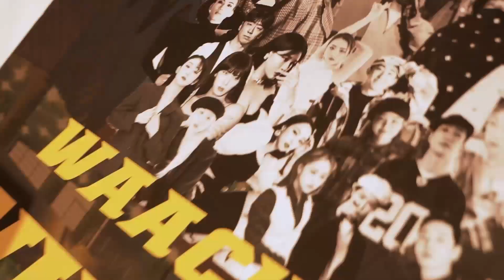RIPEN vs L.SUN I SHAKE YOUR GROOVE THING vol.4 I Mixed Side Round of 16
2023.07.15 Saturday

LOCKING&WAACKING 1 on 1 BATTLE

LOCKING JUDGE)
- HA
- U BONG
- REBEL

WAACKING JUDGE)
- JINI
- SOUL K
- CALIN

DJ)
- LOCKFLY
- SOM

MC)
- FEEL

GUEST SHOW)
- AND UP
- G.S.D

PRESENT BY LOCKBONG/SOUL-K/SOULQUA